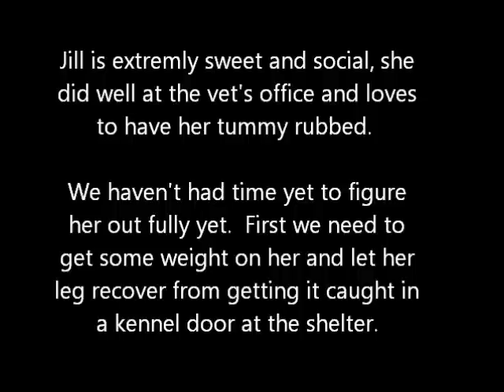Jill Week 1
ABMC Malinois Rescue Jill, Located in Texas July 2012